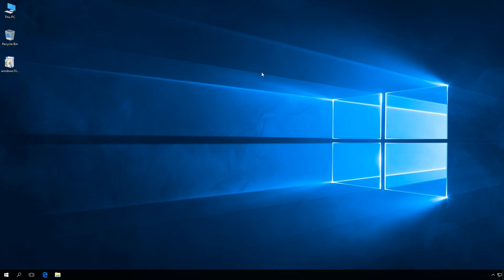Windows 10: How to download update KB3213986 using Microsoft Update Catalog.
Microsoft Update Catalog